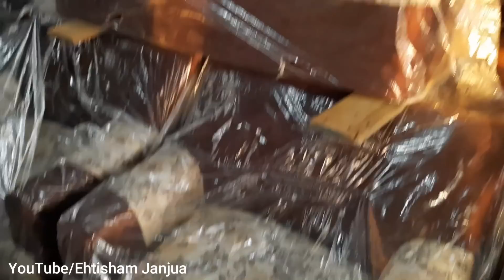Best Place To Buy Cheapest Sofa Set In Karachi | Second Hand Sofa Set For Sale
Best Place To Buy Cheapest Sofa Set In Karachi | Second Hand Sofa Set For Sale |  @Ehtisham Janjua

Cover Topic.

EhtishamJanjua